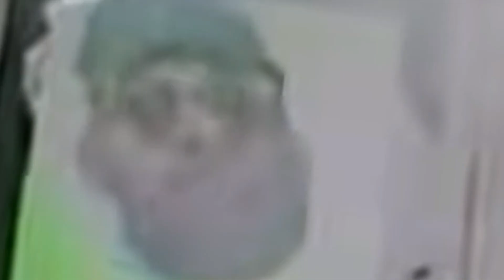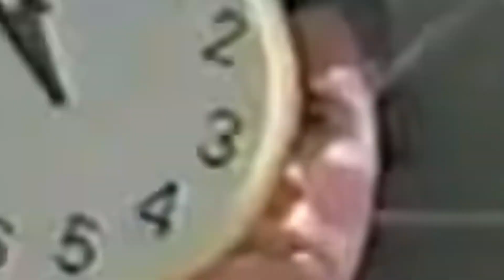Wendy's Weird Wacky Wendsday Training VID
been awhile